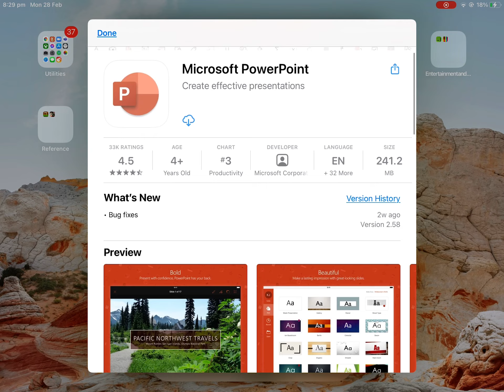Did I just found PowerPoint on mobile??? 👀👀